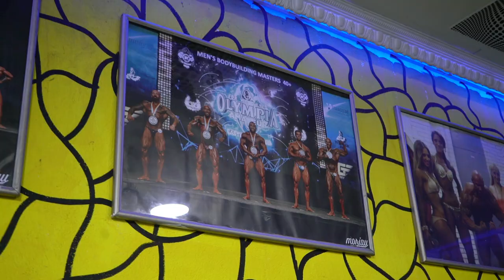E6 - Na Trening So - TOSE ZAFIROV - Od Negotino Do HOLLYWOOD!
Во 6тата  епизода од серијалот "НА ТРЕНИНГ СО", гостин е еден од нашите најпознати бодибилдинг натпреварувачи - Тоше Зафиров.

Тоше е сопствениот на "GLADIATOR GYM", теретаната низ која има поминато многу вежбачи, млади и стари, момци и девојки.

Со Тоше зборевме околу неговите почетоци во бодибилдингот, кога и каде започнал да вежба, неговите натпревари, патувањето во Америка и настапувањата на Mr.Olympia Amateur;  запознавањето со Steve Austin, ултра познат холивудски актер и WWE ѕвезда и нивна идна соработка!

Можеби Тоше за брзо ќе го видиме во некоја серија на Netflix  😄🦾

Покрај муабетот, извежбавме и еден поразличен тренинг за гради. 🙌🏽🦾

⚡️ Најди ме на социјалните мрежи!